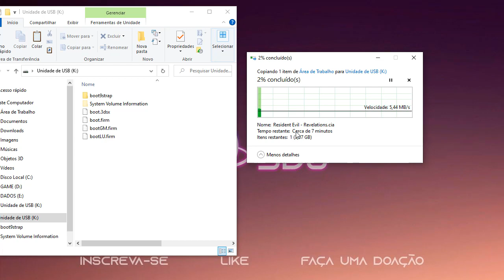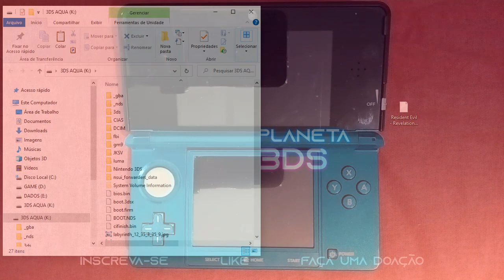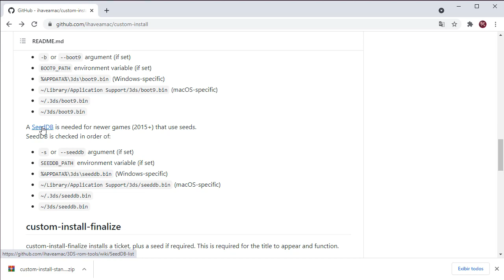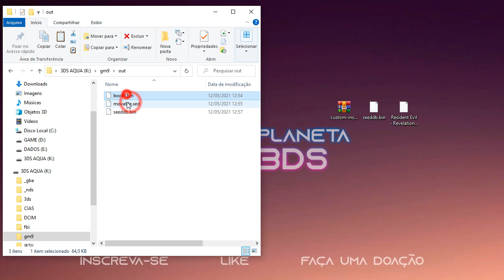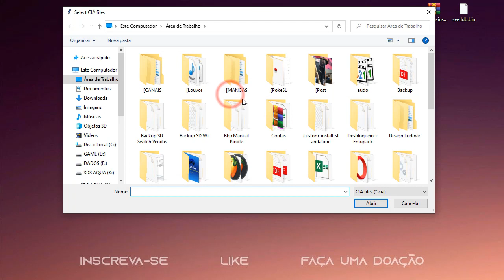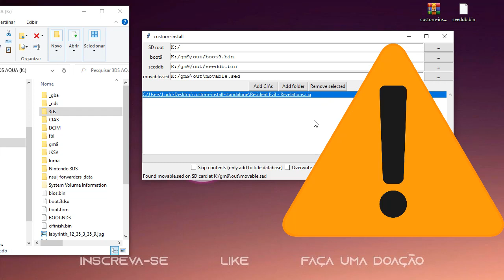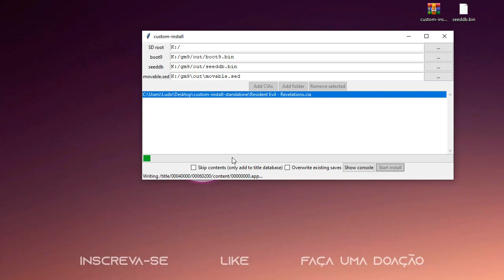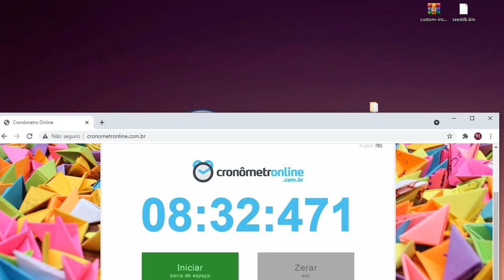Tutorial Instalar Jogos no 3DS - SUPER RÁPIDO!!!!!!!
Serviço de Suporte Online | Eu guio você no conforto de sua casa por todo o processo de desbloqueio, desbanimento, desbrick ou recuperação do seu aparelho 3DS ou DSi atraves de uma chamada de whatsapp, contato neste

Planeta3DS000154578